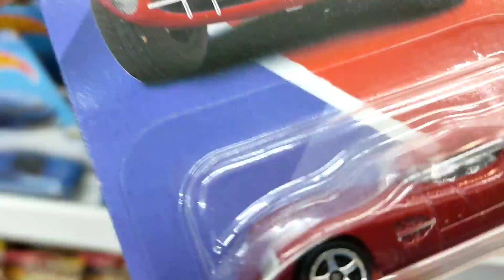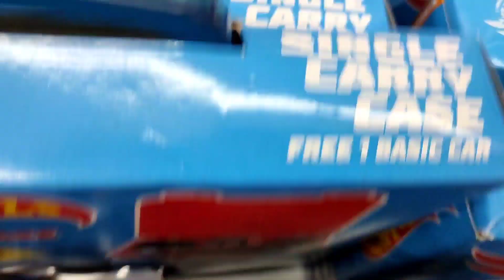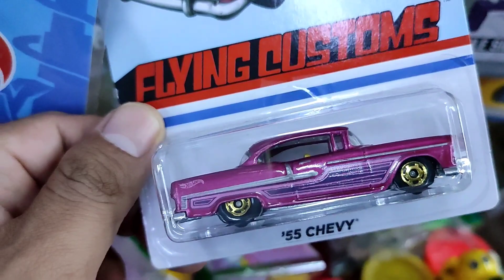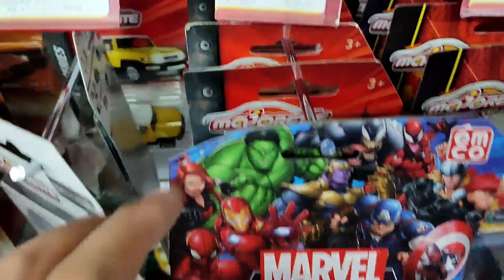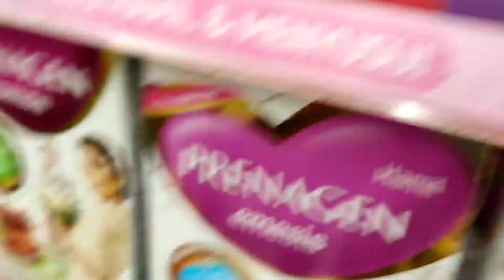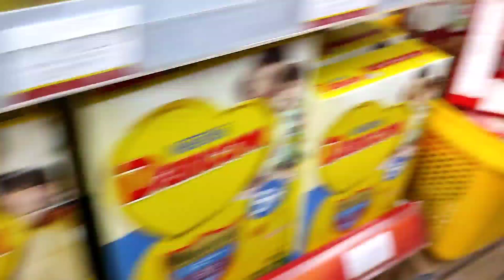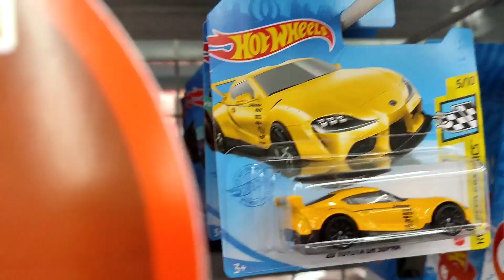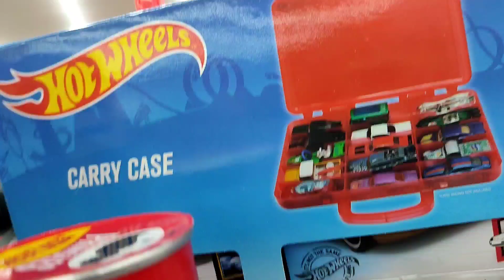Eps340 HUNTING DIECAST SORE HARI NEMU HOT ITEM 😁😁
Hi Guys di Episode 340 ini kita hunting lagi guys di sore hari...dan Alhamdulillah nemu Hot Item 🙏🙏😁 yuk cuss tonton videonya! 😍😍

Peace Out!